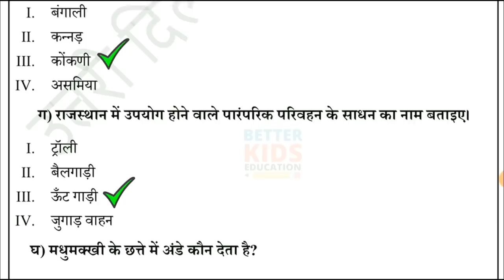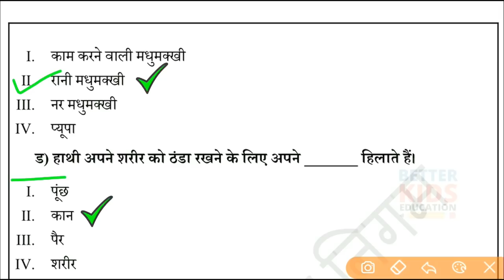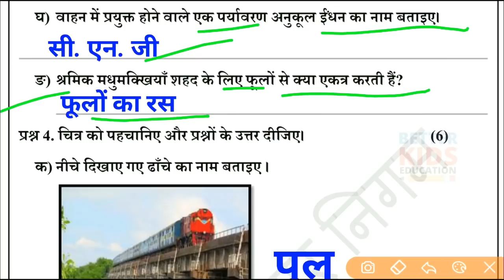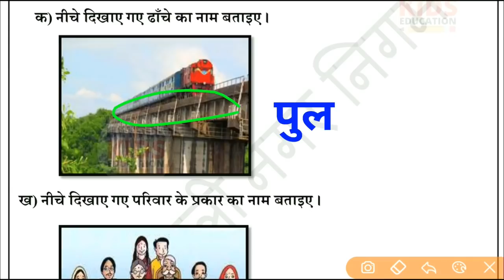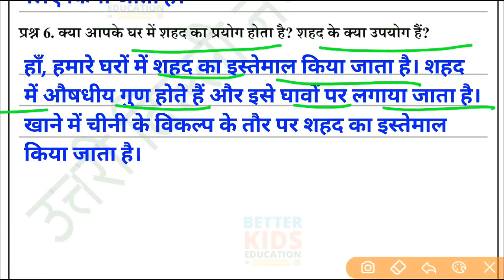NDMC Class 4 EVS SA 1 Question Paper Solution || पर्यावरण अध्ययन सारांशित मूल्यांकन - 1 || (29/9/21)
NDMC S.A. 1 EVS paper for class 4th
SA 1 पर्यावरण अध्ययन सारांशित मूल्यांकन प्रश्न पत्र || Class 4 NDMC EVS SA 1 question paper with solution
NDMC Class 4 EVS SA1 Paper With solution
SA​1
SA 1 Class 4 NDMC EVS पर्यावरण अध्ययन question paper with solution
SA 1 Class 4th NDMC EVS Solution
Worksheet Class 4 NDMC EVS Solution
NDMC Class 4 पर्यावरण अध्ययन worksheet
sa1 class4evs worksheets ndmc class 4 evs sa 1 पर्यावरण अध्ययन question paper solution NDMC class 4 evs sa1 question paper solution NDMC sa 1

Class 4th EVS worksheet with solution || SA 1 QUESTION PAPER with SOLUTION